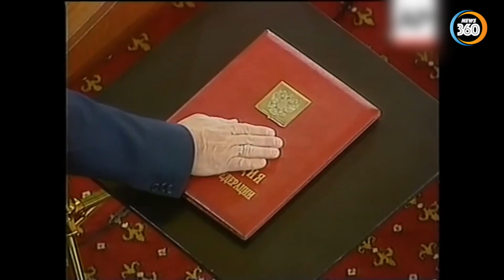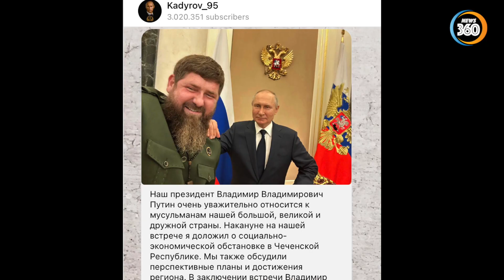Ramzan Kadyrov - ‘lính bộ binh’ trung thành nhất của Putin | Tin360 News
“Putin là một người đàn ông đẹp trai tuyệt đối. Nếu bạn hỏi tôi, tôi nói tôi là lính bộ binh của Putin. Tôi luôn nói rằng, tôi mắc nợ Vladimir Vladimirovich Putin. Cả cuộc đời tôi nợ một người - Tổng thống Vladimir Putin. Không có người đàn ông nào đẹp trai như vậy”.

Bạn đã từng nghe một cô gái nào hâm mộ Putin như soái ca mà thổ lộ theo cách như thế chưa? Có lẽ là chưa. Vậy mà có một nhân vật đầy quyền lực đã trả lời truyền thông như thế. Đây là người ấy, chính là người đàn ông có bộ râu rậm rạp và thân hình rất to đô này. Ông ấy là Ramzan Kadyrov - người đứng đầu Cộng hòa Chechnya, một người mà hai thập niên qua bày tỏ sự hâm mộ với Putin cuồng nhiệt không kém gì fan Ronaldo hay Messi say đắm với thần tượng của họ.

Hơn cả thế, Kadyrov nhiều lần từng tuyên bố là sẵn sàng chết để bảo vệ Putin. Và vào ngày 12/6 vừa qua, đơn vị tinh nhuệ Akhmat dưới quyền ông đã ký hợp đồng với Bộ Quốc phòng Nga để chiến đấu ở Ukraine như thể hiện cho sự trung thành. Vậy rốt cuộc bên trong mối quan hệ Kadyrov và Putin là thế nào; cũng như cuộc sống của người đứng đầu Chechnya có góc ngầm nào chưa biết đến.

Mời quý khán thính giả theo dõi bài bình luận tối nay của chúng tôi vào lúc 7h30 tối 2/7/2023 trên kênh youtube Tin360 News.
Các kênh chính thức của Tin360 News